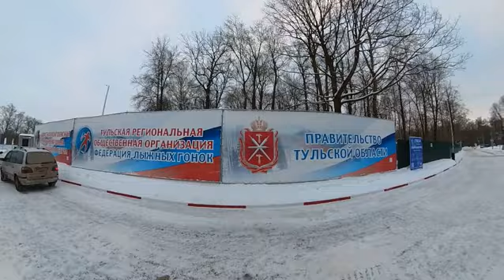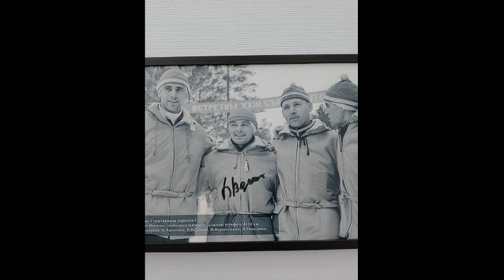Первый ЯсноПолянский лыжный марафон 17.02.2024 Тула календарь СМЛР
Видео о первом точнее возродившемся ЯсноПолянском лыжном марафоне Тульской области на базе Лыжероллерного комплекса Веденино 17 февраля 2024 года из календаря СМЛР

Небо славян Алиса 8:19 - 10:45